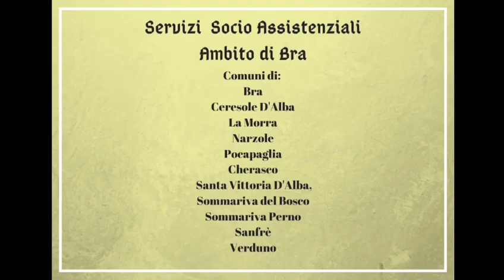I video musicali del Centro Diurno "Il Girasole" di Narzole - Mama ye